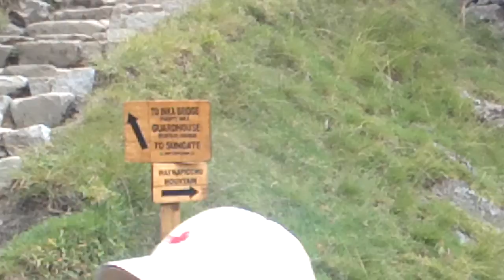Javi en Machu Picchu Cuzco - Perú #10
Descubre Cusco (21/12/2013)

Cusco es una ciudad que ofrece fascinantes atractivos turísticos como construcciones incaicas, centros urbanos y sitios para salir de excusión, entre los que destaca:

Machu Picchu

Esta majestuosa ciudadela incaica es una de las Siete Maravillas del Mundo Moderno y Patrimonio Cultural de la Humanidad.
Tanto su historia, arquitectura, belleza, entorno y geografía convierten a Machu Picchu en uno de los lugares más visitados del mundo. Cada año, cientos de turistas recorren sus ruinas y palpan su tierra, entre otras cosas, para cargarse con el magnetismo que el mágico espíritu de Los Andes ofrece a quienes buscan experiencias transformadoras.
Las ruinas se encuentran a unos 2.400 metros sobre el nivel del mar, y a una distancia aproximada de 112 kilómetros hacia el noroeste del Cusco. A ellas se puede llegar por tren, siguiendo el tradicional Camino del Inca, o bien contratando un helicóptero hasta el pueblo cercano de Aguas Calientes.